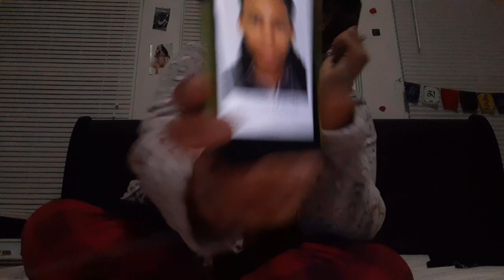'🕵🏾‍♀️Prosecutors: City's Third Double Homicide This Month Happened During Drug Deal!🕵🏾‍♀️